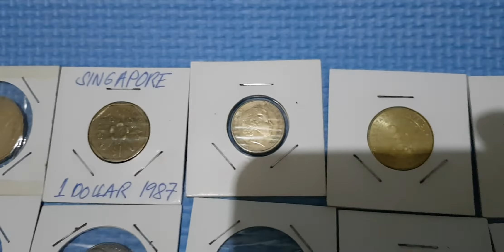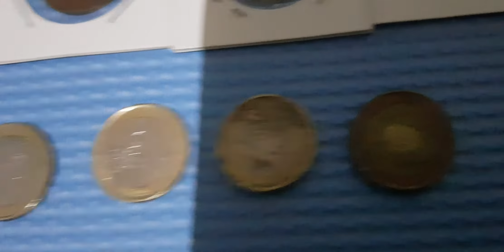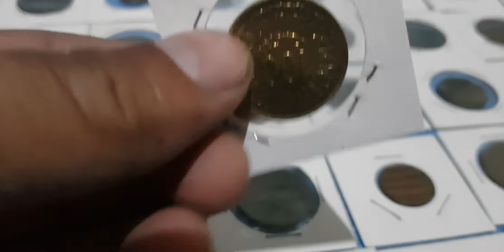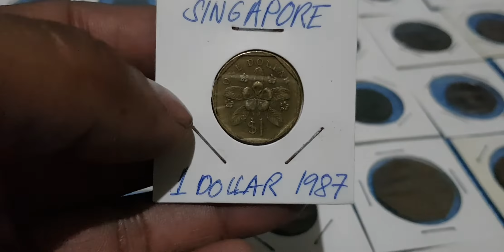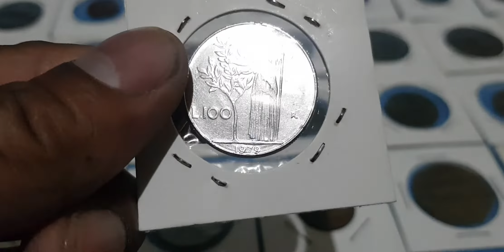my beautiful old coin collection...mixed